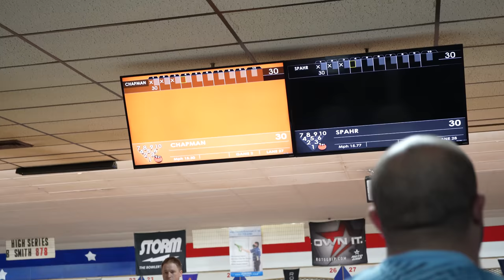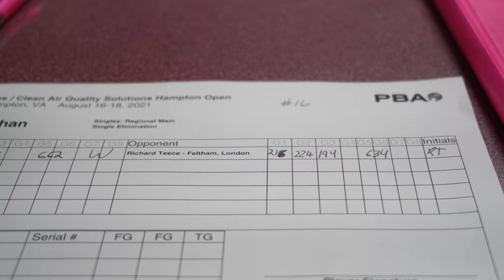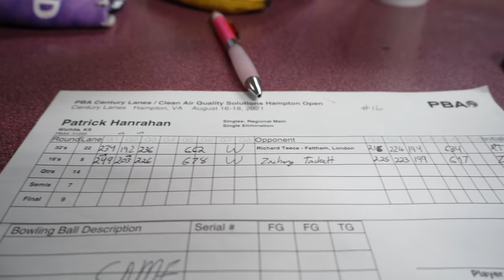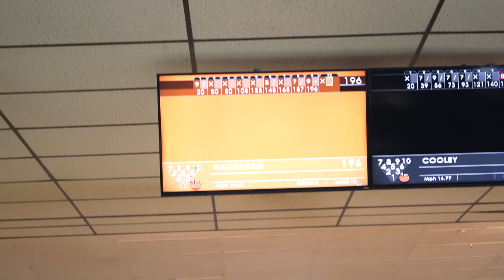Bowling PBA Tournament Wood Lanes How Did We Do??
Packy bowls a PBA Regional tournament on Wood Lanes!!